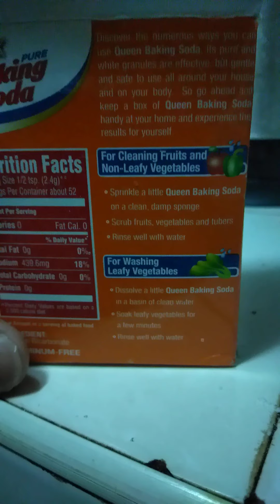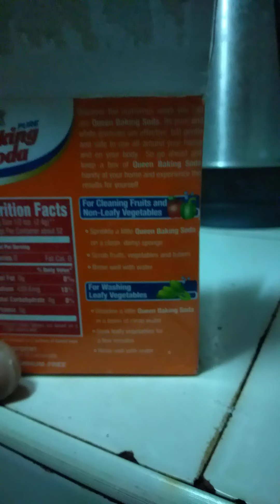Baking Soda nakakatulong kapag mayroong kang acid reflux o acidity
Baking Soda nakakatuong kapag mayroong kang acid reflux o acidity